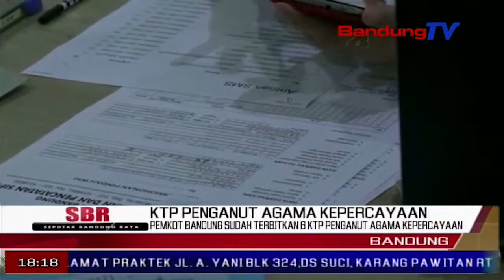Pemkot Bandung Terbitkan 6 Ktp Penganut Agama Kepercayaan | SBR | BANDUNGTV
| SBR | BANDUNGTV | FARHAT MUMTAZ | Kependudukan dan catatan sipil kota bandung mulai memperbaharui kolom k-t-p penganut kepercayaan atau penghayat. dari total 108 orang, saat ini sudah ada enam orang warga kota bandung yang sudah terdaftar dan memiliki k-t-p elektronik dengan mencantumkan penghayat kepercayaan di kolom agama.